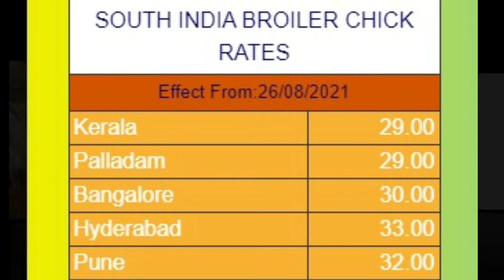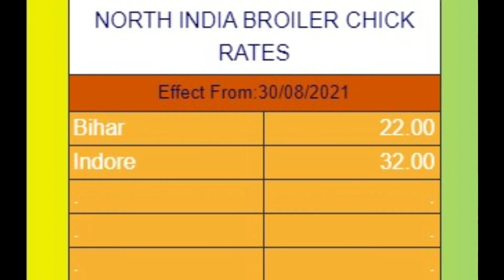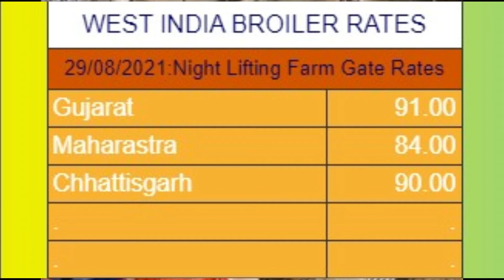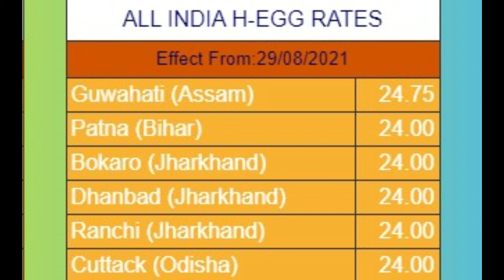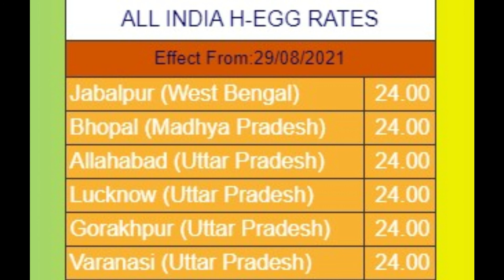30-08-2021 poultry rates | Daily Poultry Rates | Daily poultry rates in india| egg | broiler |chick